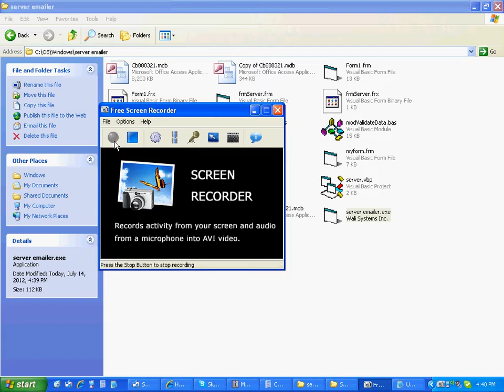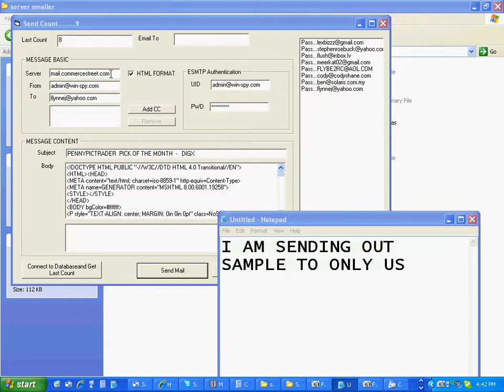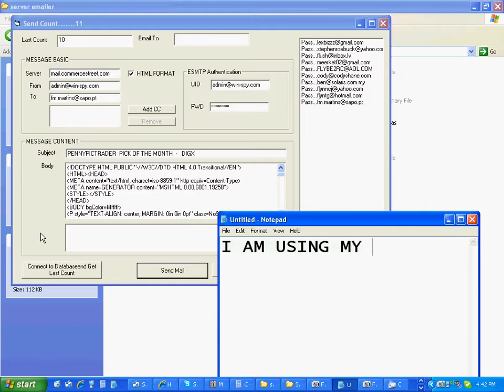SAMPLE EMAIL SERVER